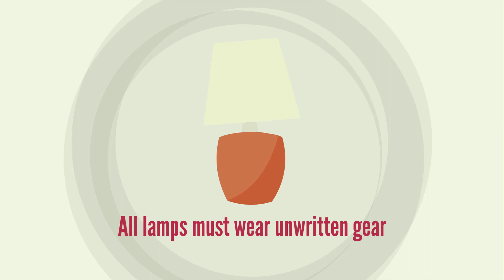Mad Libs in Action (Season 10): Episode 4 "Rules for a Snowball Fight"